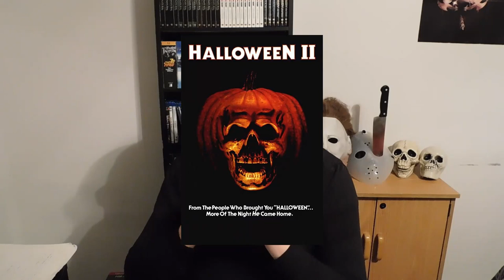Halloween II (1981) - Movie Review (Spoiler Free)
Halloween II (1981)

Plot:
While Sheriff Brackett and Dr. Loomis hunt for Michael Myers, a traumatized Laurie is rushed to hospital, and the serial killer is not far behind her.

Starring:
Jamie Lee Curtis
Donald Pleasence

Written by:
John Carpenter
Debra Hill

Directed by:
Rick Rosenthal

Distributed by:
Universal Pictures